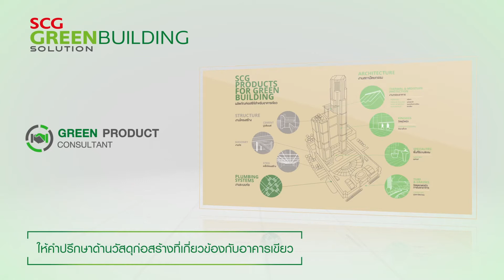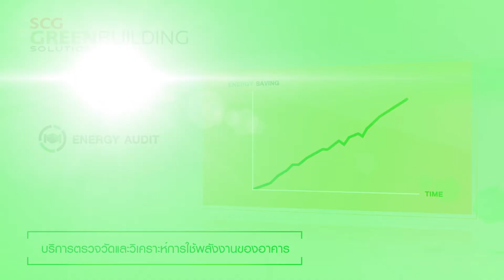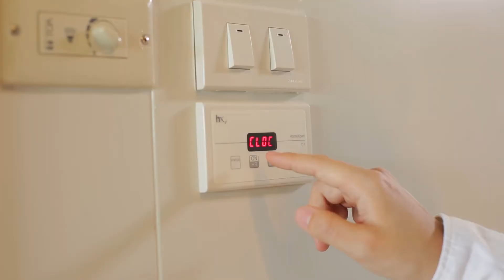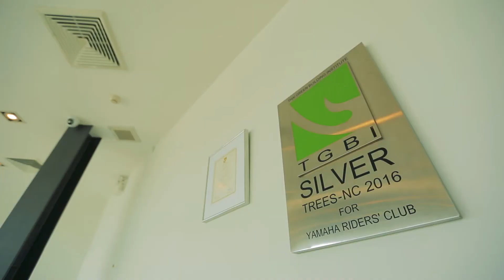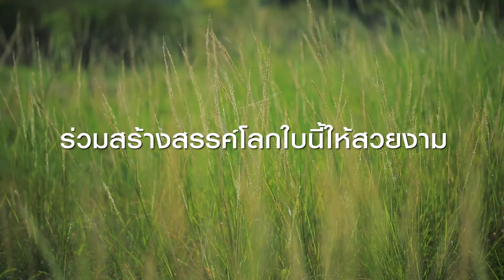SCG Green Building Solution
บริการจาก SCG Green Building Solution ที่จะช่วยส่งเสริมองค์กรของคุณ พร้อมบทสัมภาษณ์จากผู้ใช้งานจริง